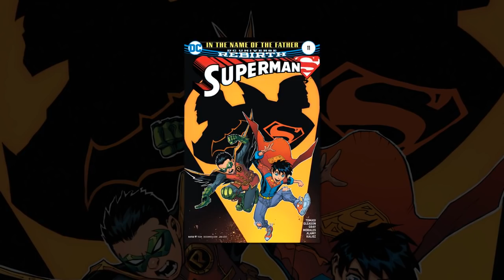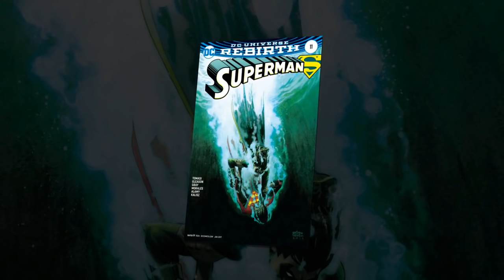Superman #11 – Boot Camp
Arden recaps and reviews Superman #11!  Robin and Superboy got themselves in trouble.  Now, it's time for boot camp!

Music/SFX:
All SFX by freesound.org and/or Arden